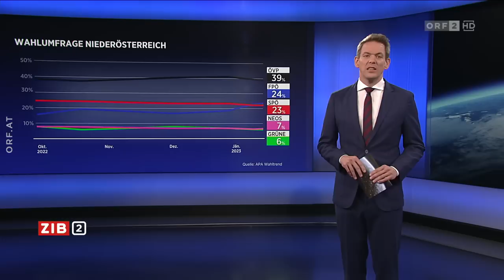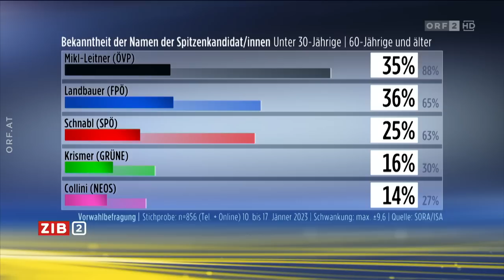ZIB 2: Analyse der NÖ-Wahldiskussionsrunde (26.1.2023)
Hallo. Hier gibt es für euch ein weiteres "ZIB 2"-Interview auf meinem Kanal. In der Ausgabe vom 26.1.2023 war Peter Filzmaier zu Gast im Studio.